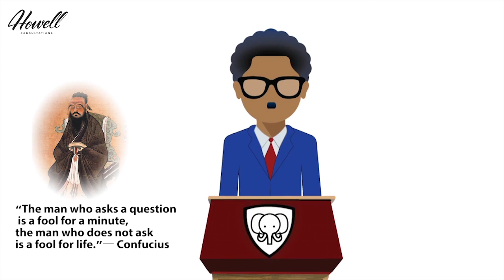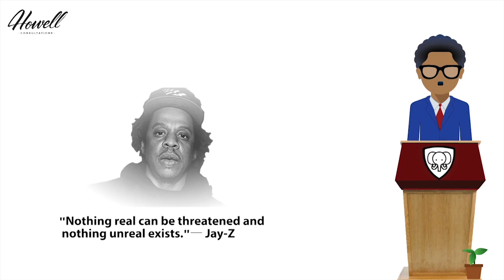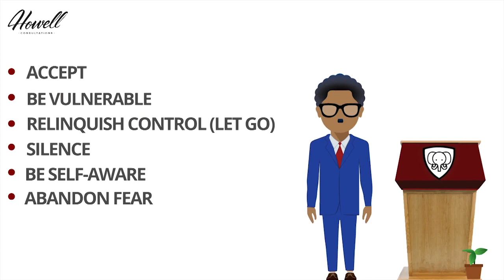How To Be Honest (BE TRUTHFUL TO YOURSELF AND OTHERS!)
In this video, we discuss being honest as a key to becoming your best self.

This will help all of your relationships, being honest will improve your communication and help you live in truth and purpose.

Howell Consultations is a personal consultations company that believes that the best way to find success in this world is to first find yourself.